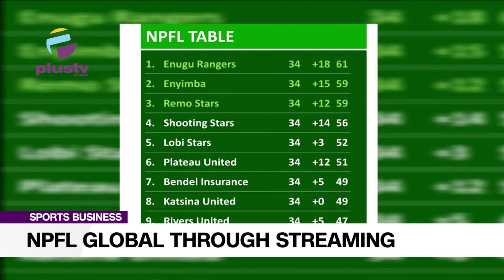Local Sports Merchandising Needs Government Support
This Is Sports Business With Orufuo Ezaga. Paul Maduako (CEO ProStar Sports Merchandise) Joined The Discussion Today